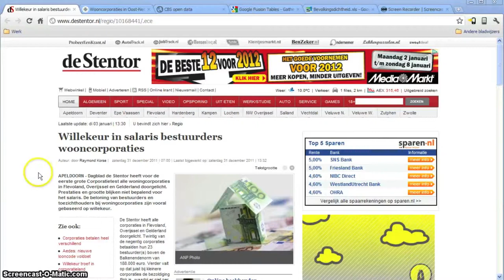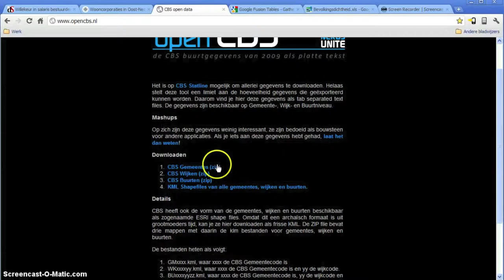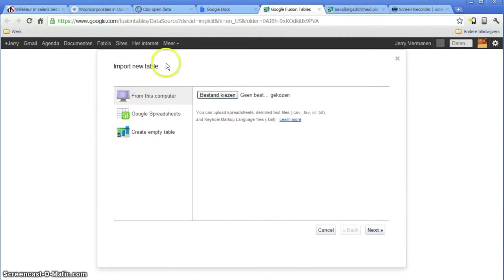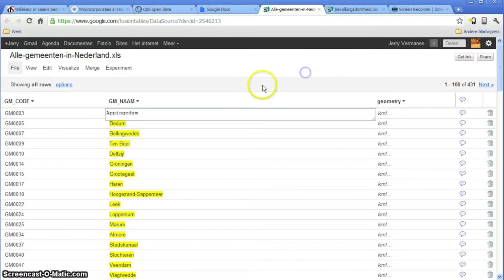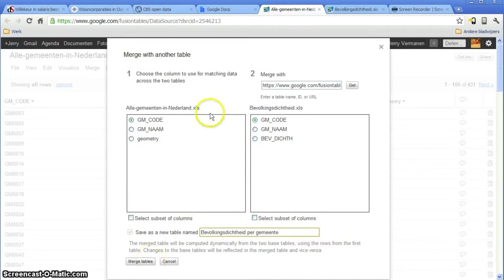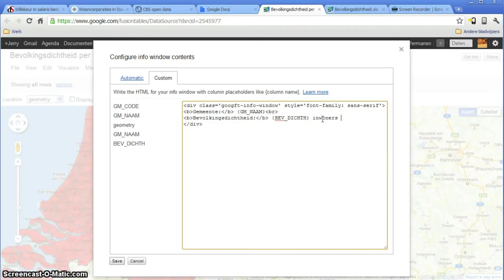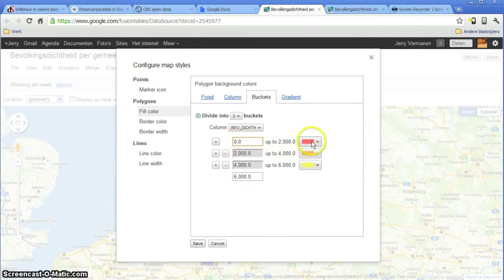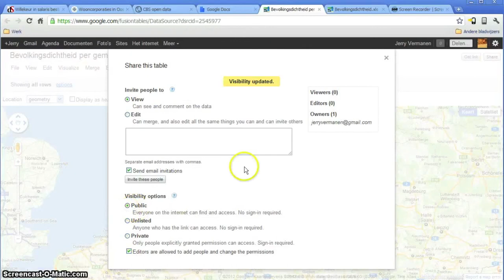Vertel: hoe maak ik een kaart met Google Fusion Tables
Gastbijdrage van internetjournalist Jerry Vermanen:  video-tutorial voor het maken van een interactieve kaart in Google Fusion Tables